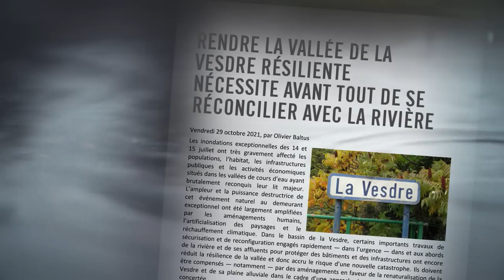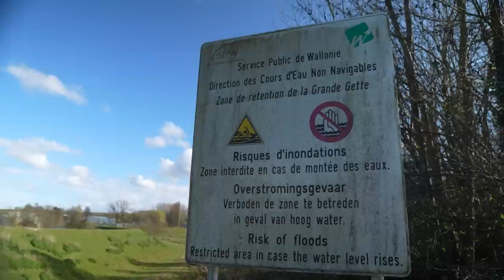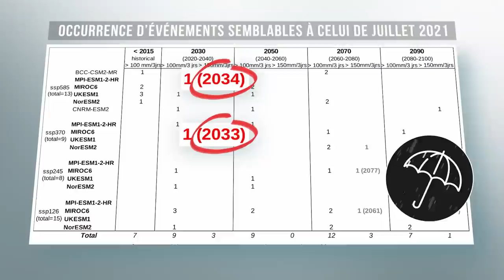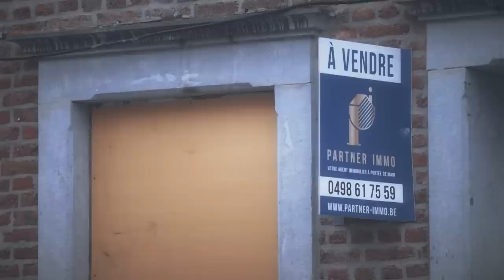Inondations : que fait la Région Wallonne pour éviter la catastrophe à Vesdre ?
Deux ans après les inondations de juillet 2021 qui ont fait 39 morts en Wallonie, les plaies restent bien présentes dans la Vesdre. Des maisons et des zones d'activités encore vides ou en reconstruction. Mais la Wallonie n'est pas restée les bras croisés. Elle a un plan ou plutôt... des plans pour éviter un même drame à l'avenir.

La rivière a profondément changé : curages intensifs, stabilisation des berges, arbres coupés pour assurer un bon écoulement en cas de crue mais avec comme conséquence une Nature profondément meurtrie. Certaines voix s'élèvent aussi : si le déluge revient, la situation ne se serait pas améliorée.

La Région VA donc réaliser une révolution dans les mentalités pour stopper l'urbanisation constante dans la vallée et sur les plateaux qui augmente le ruissellement. Mais va-t-on y arriver ? En a-t-on les moyens et les décideurs politiques ont-ils tout simplement conscience que la prochaine vague pourrait arriver dès cet été ?

0:00 Inondations : que fait la Région Wallonne pour éviter la catastrophe à Vesdre ?

Une enquête d'Arnaud Pilet et Patrick Destiné

▶ Haro sur le béton dans le bassin de la Vesdre

📌 Retrouvez aussi Investigation sur